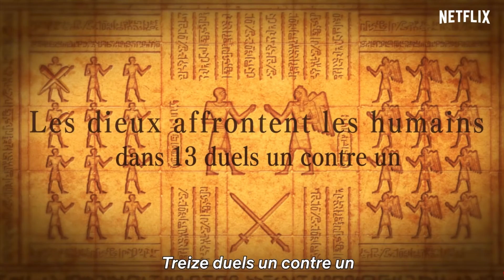Top 5 des meilleurs animes sur NETFLIX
code createur (CHERIFSALL)

List of anime:
0:00 Berserk
1:48 Valkyrie apocalypse
3:13 Lookism
4:41 Cyberpunk edgerunner
5:21 Yasuke - Le samourai noir